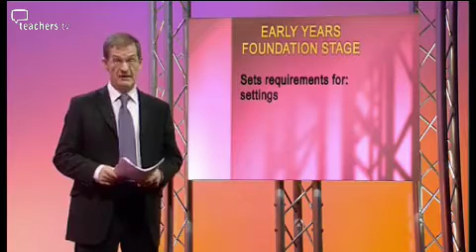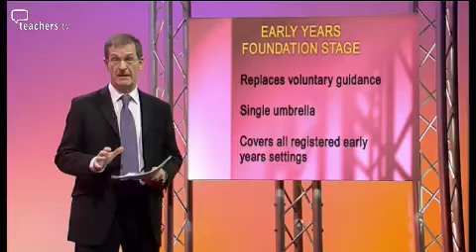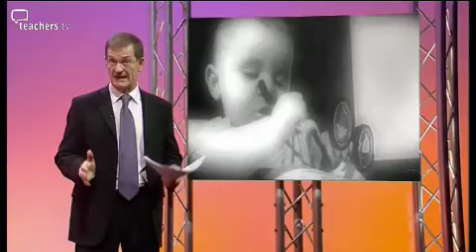Teachers TV: Early Years Foundation Stage 2008